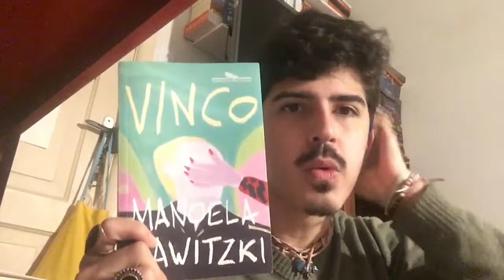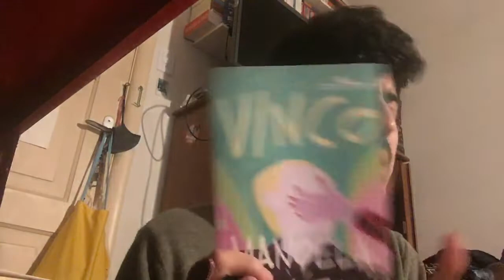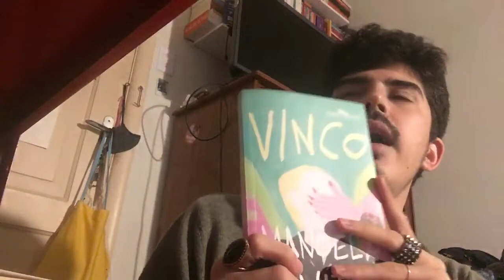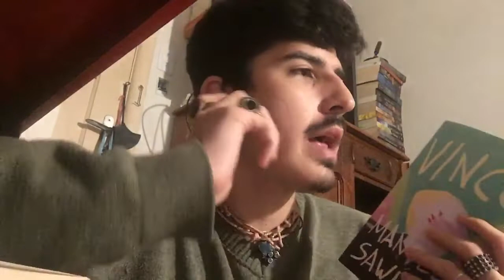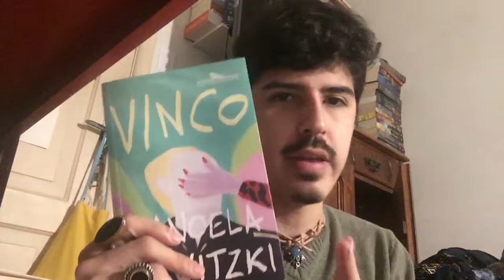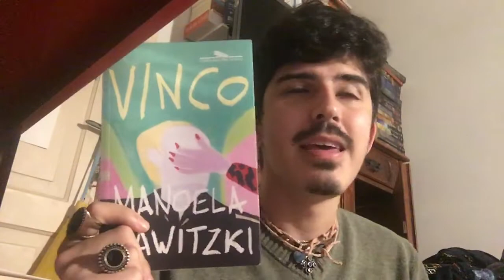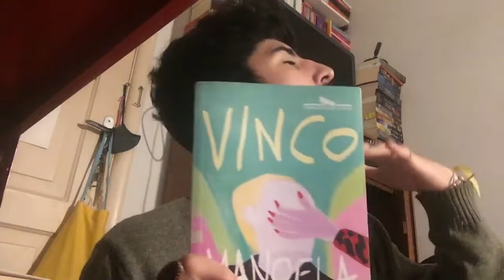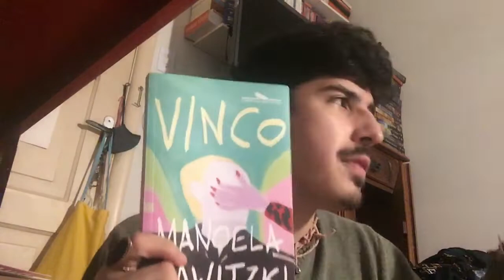VINCO, de Manoela Sawitzki | LITERATURA BRASILEIRA